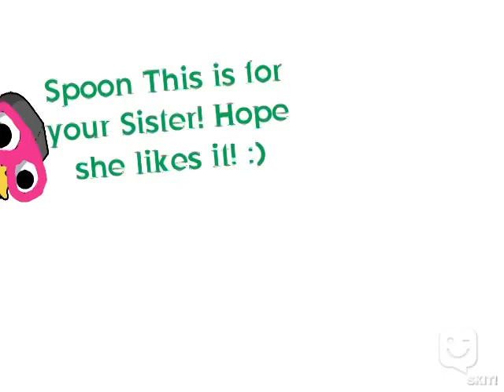Spoons this is for your sister!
Made with SKIT! app, by Puggie

Tell your story.  Make your skit on iPad, Kindle, iPhone, Android, share on YouTube.